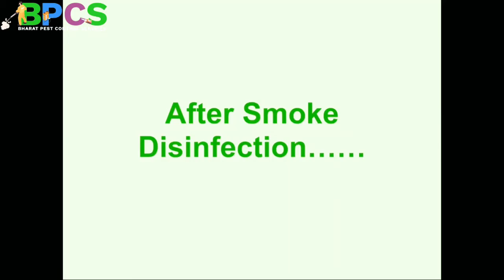Fogging (smoke) disinfection solution RADIX FUMISAN (QAC+ Silver Nitrate) | How to use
RADIX FUMISAN has been specially developed, as a combination of Quaternary Ammonium Compound & Silver Nitrate along with Neem extracts, to protect your Homes, Office, workplaces, public places etc. It creates a smoking effect which eliminates all viruses, bacteria present in the air. Smoke created should be given a contact time of 15 min so that it can work effectively.

RADIX FUMISAN is available in pack sizes of 1ltr & 5ltr which gives a wide option for for the users.

RADIX FUMISAN 1 Itr MRP: 350/- RADIX FUMISAN 5 ltr MRP: 1500/-